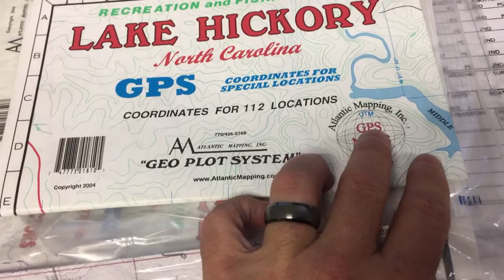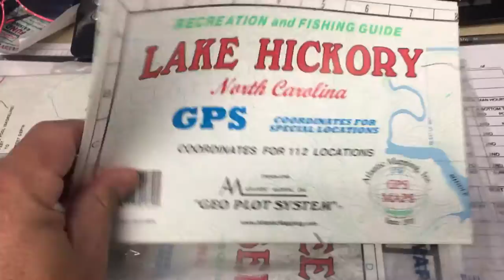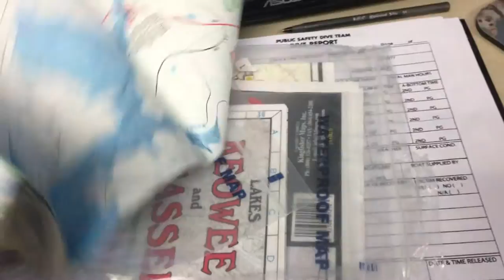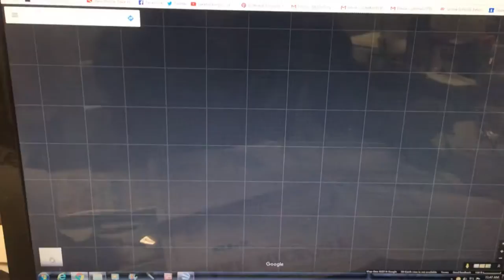Your Investment In Diving (Where To Dive?)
One of the biggest reasons people feel like they don't get the most from the investment they put into diving (training, gear, and etc.) is because they don't realize all the local diving opportunities they have.  They sit at home looking at dive gear being unused, because they feel like the only place to use it, is in tropical diving environments. There is so much more to diving than just going while you are on vacation.  Hopefully this video will open your eyes and get you motivated to go out and find new dive sites in your area.

Atlantic Mapping INC.